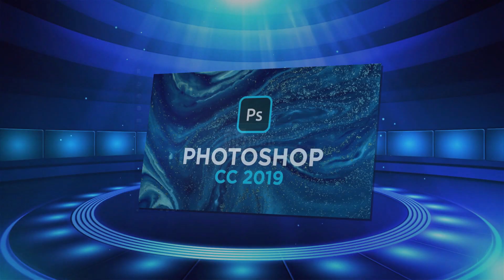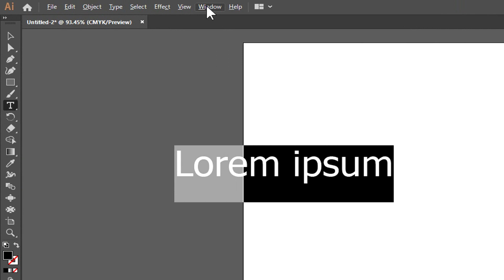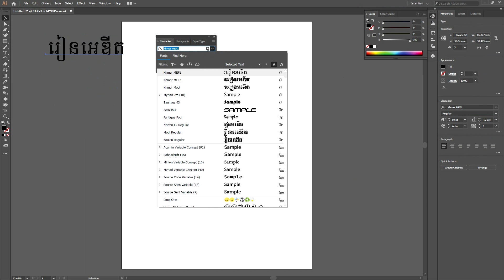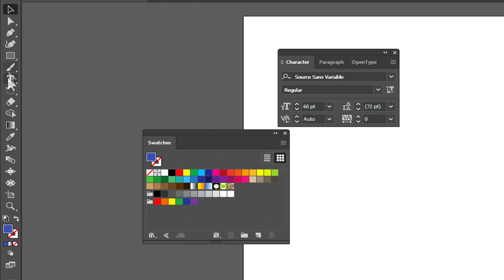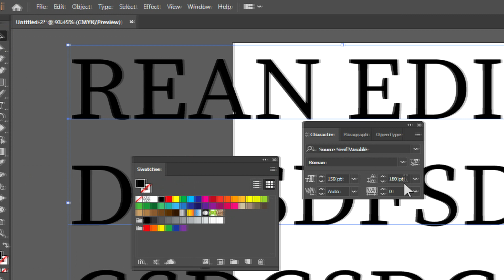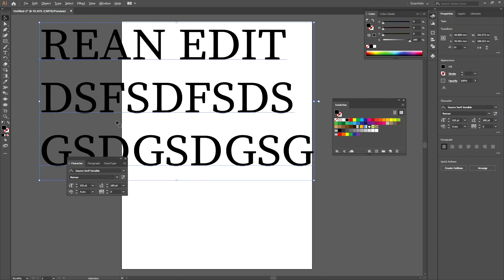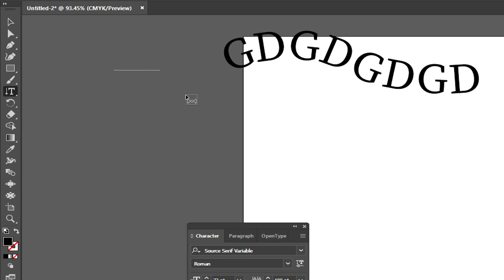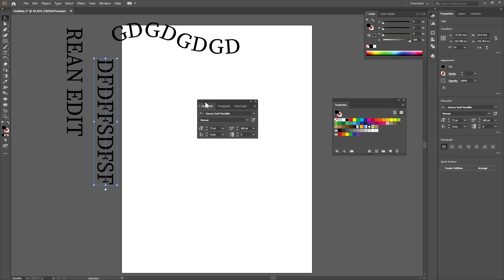How To Use Type Tools in Adobe illustrator CC 2019 Khmer Part 3 | Rean Edit